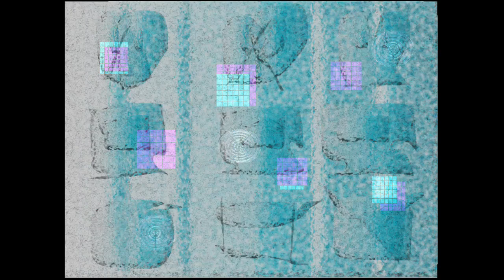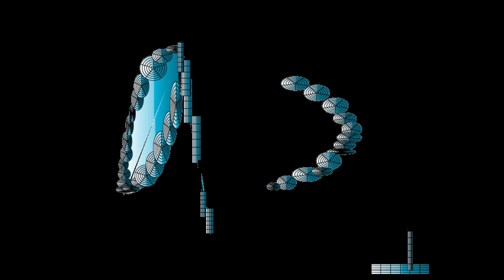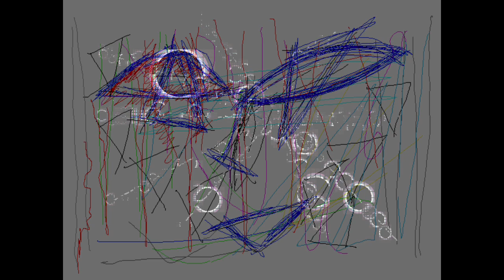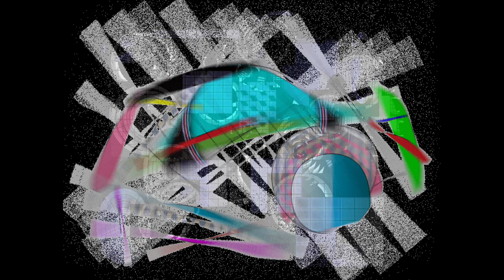BLUE PARALLELS/Graphic Design and Music and Movie By Yoshikazu Oshiro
BLUE PARALLELS HOLOGRAPHIC VISUAL